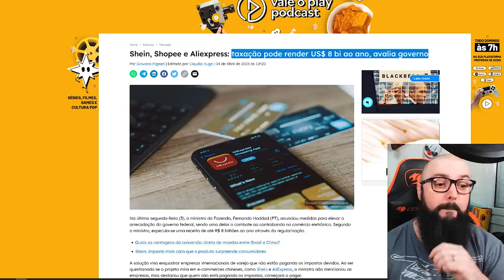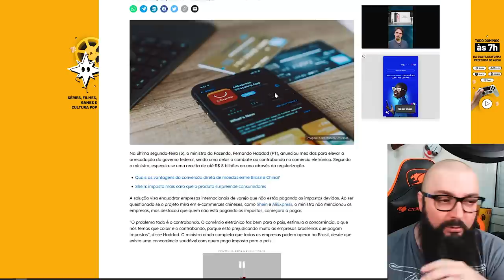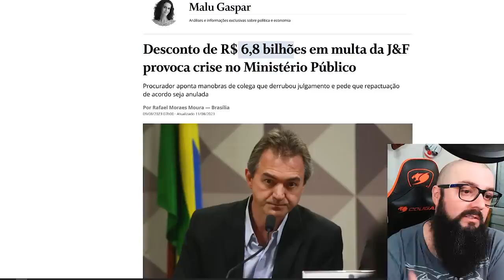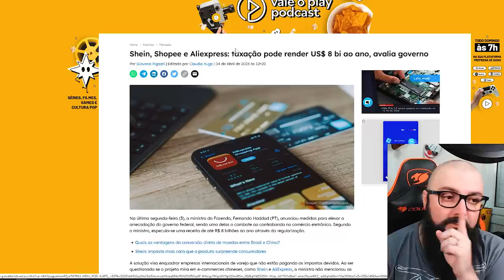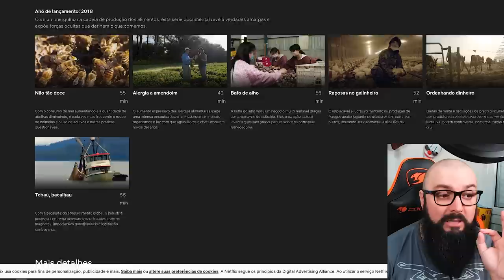Taxaram o Aliexpress Pra Isso !